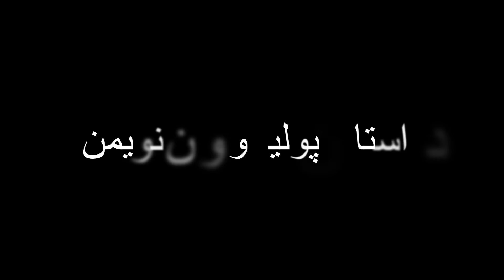SIAVASH SHAHSHAHANI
آدم ها و ریاضیات؛ گپ و گفتی کنجکاوانه، صادقانه و بی‌پرده با آنها که از دانشکده‌های ریاضی گذر کرده‌اند؛ فصل ۱ ، شماره ۵ . سیاوش شهشهانی
00:42 تعجب از معلمی
07:00 بازی با مفاهیم
08:31 حساسیت به کلاس
11:26 کم بگو - گزیده بگو
14:17 شهود با زور زبان
16:53 حریم خصوصی دانشجو
19:52 ریاضی عمومی - انقلاب فکری
26:51 در مضرات کلاس کپسولی
30:17 پیوستگی و حد - بعد
33:35 جسد ریاضی
37:26 ریاضی به سبک مصاحب
40:13 حد و پیوستگی
45:59 معذرت خواهی مصاحبه گر
47:18 امتحان و نمره
52:31 تصمیم در لحظه
55:15 ارزش افزوده کلاس
59:07 داستان پولیا و فون نویمن
1:02:28 آشنایی با ریاضیات - دورهمی ترم اولی ها
1:07:21 خسرو رضایی
1:15:08 چالش در لحظه
1:20:31 کلام آخر - بی کلام